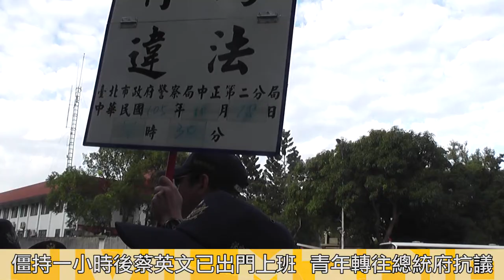2016.11.18 反砍假青年連衝官邸、總統府 蔡英文皆未回應